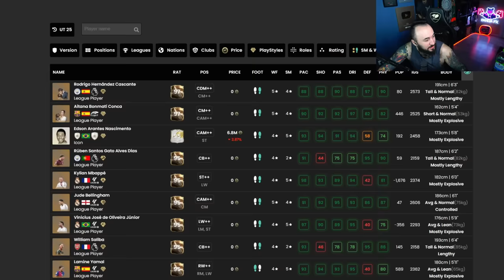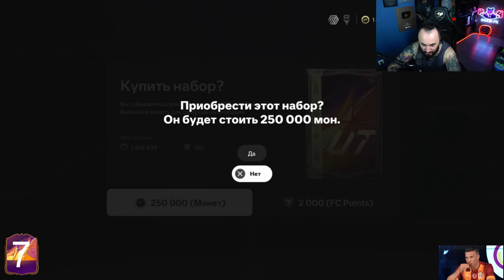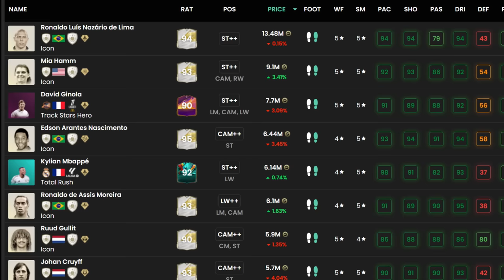ВЫ НЕ ПОВЕРИТЕ 😱 КАРТА ЗА 8 МИЛЛИОНОВ в БИЧ ПАКЕ!!!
Playstation - Pandawhithe